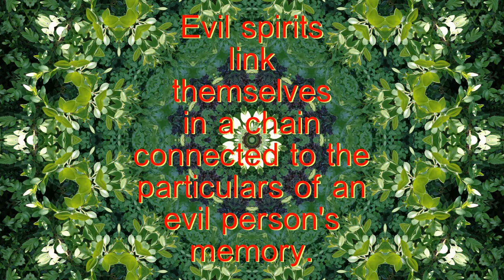Chain Link - Spiritual Facts in Seven